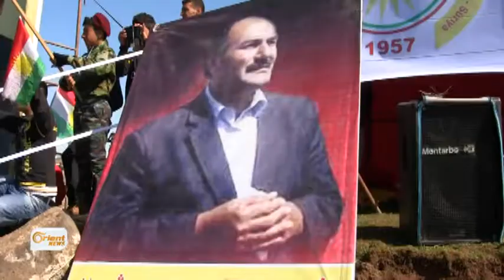Gundê Kevrê Dena Salvegra 3 min a bekrewanbûna Niseredîn Berhek